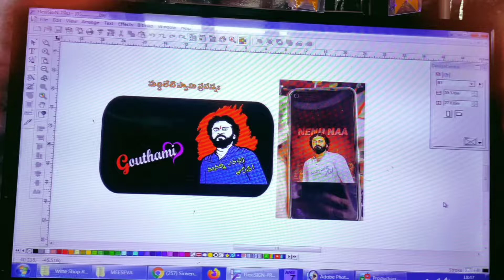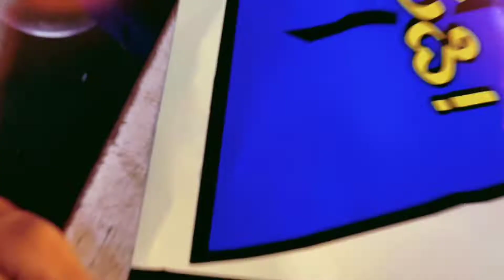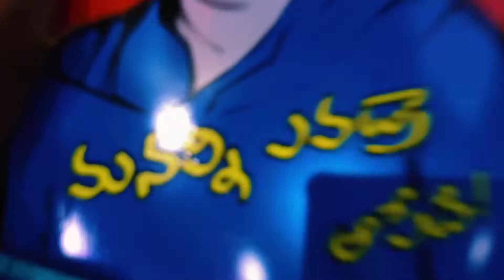PAWAN RADIUM WORK Manalni Evadra Apedhi